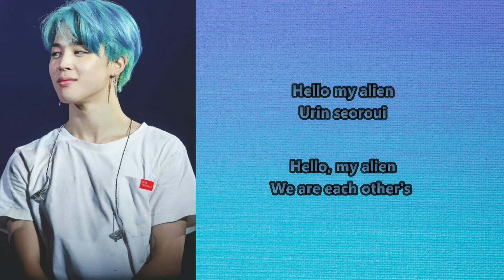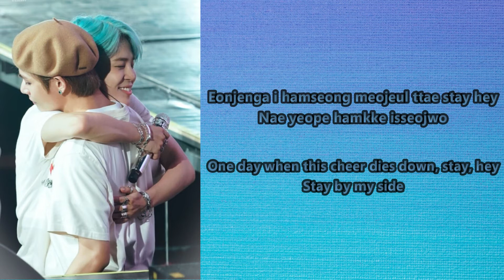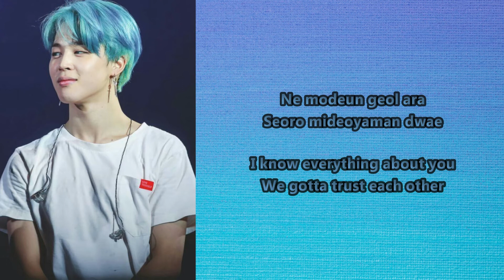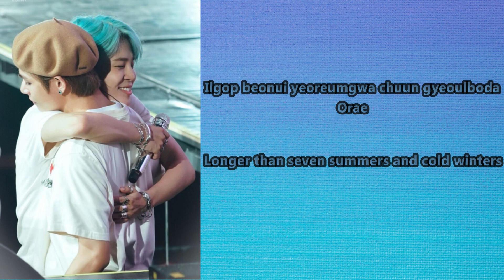Jimin, V (BTS) - Friends (Lyrics Rom/Eng)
By Loren

Artist: BTS V, Jimin
Song: Friends
Album: Map Of The Soul : 7
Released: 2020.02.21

Members: Jimin, V

방탄소년단
bts
jimin & v
friends
jimin & v friends
jimin & v friends lyrics
jimin & v friends color coded lyrics
jimin & v friends audio
jimin & v friends live
jimin & v friends mv
jimin & v friends karaoke
jimin & v friends lirik
jimin & v friends easy lyrics
jimin & v lyrics
bts lyrics
bts lirik
jimin & v lirik
BTS
BTS Video Lyrics
BTS Lyrics
Video Lyrics Friends
Friends
Jimin & V Friends
Friends easy lyrics
Jimin & V Friends instrumental
Jimin & V Friends inst
bangtan
bangtan boys
bts jimin & v
bts jimin & v friends lyrics
friends jimin & v
Jimin & V